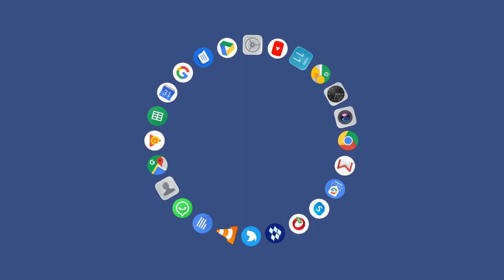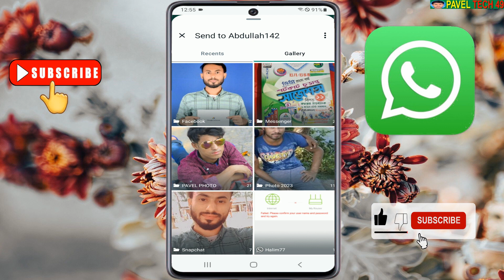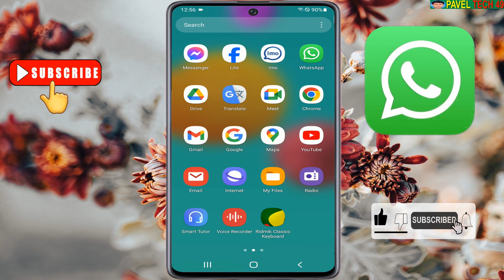হোয়াটসঅ্যাপে ছবি পাঠালে স্ক্রিনশট ও শেয়ার করতে পারবে না || Whatsapp Useful Settings 2023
হোয়াটসঅ্যাপে ছবি পাঠালে স্ক্রিনশট ও শেয়ার করতে পারবে না || Whatsapp Useful Settings 2023. Dear friends, I have shown in this video a new setting of WhatsApp. If you enable these settings on your phone, then no one can share your photos and screenshots. Hope you understand if you watch this video completely. If you don't understand any part of this video then you can comment me.